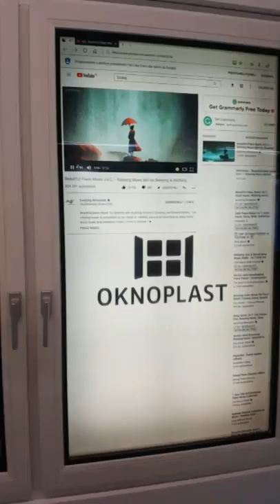Smart Window - Oknoplast